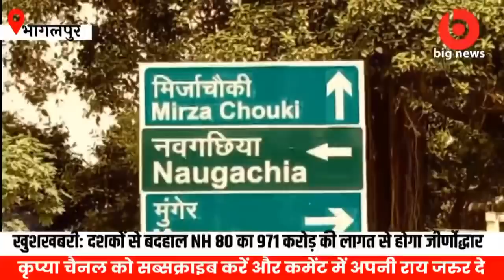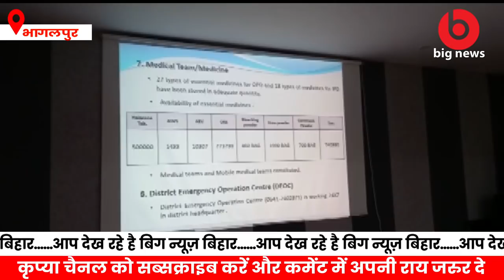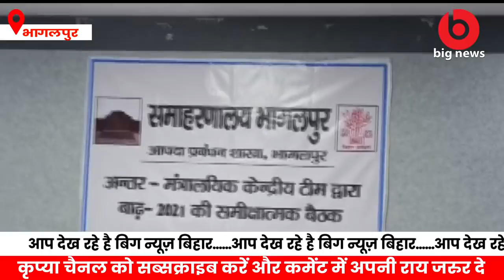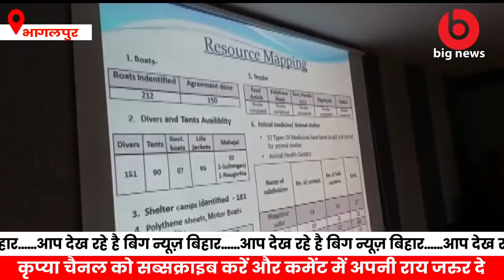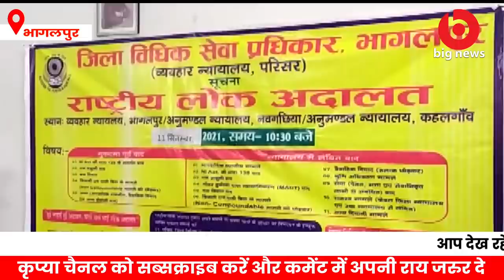Bhagalpur News - 8 September | Bhagalpur Ka samachar | Bihar News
1.Administrative preparations for Panchayat elections in Bhagalpur district continue on war footing.
2.Panchayat election nomination work started in Jagdishpur block
3.Central team reached Bhagalpur by air from Darbhanga to assess the damage caused by the floods in Bhagalpur.
4.The flood victims of Abjuganj Panchayat of Bhagalpur Sultanganj surrounded the CO, and the video for not getting compensation.
5.In the Panchayat elections in Bhagalpur Sultanganj, this time 19430 voters will not cast their votes in Sultanganj.
6.Rumpa Kumari, Secretary, Bhagalpur Legal Services Authority told a press conference that on September 11, National Lok Adalat is being organized on the instructions of the National Legal Services Authority.
7.The second foundation day of the Advocate Council Bhagalpur District Unit was celebrated in the Advocate Chamber located in Bhagalpur Behavioral Court premises.
8.Rashtriya Janata Dal's Bhagalpur District President Chandrashekhar Prasad Yadav, a resident of Rajpur village of Nathnagar block area, was today entrusted with the new responsibility by being nominated as the District Spokesperson.
9.The sixth foundation day of Sanjeevani Ganga Sanstha was celebrated in the Saraswati Shishu Mandir complex located in Pirpainti Bazar of Pirpainti block.
10.Bhagalpur District Magistrate Subrata Kumar Sen said that the tender process of NH 80 has been completed. Its work will start from the month of October. Bhagalpur MP Ajay Mandal said that the tender has been given to AG Construction Company of Aurangabad, Maharashtra. Its work will start soon.